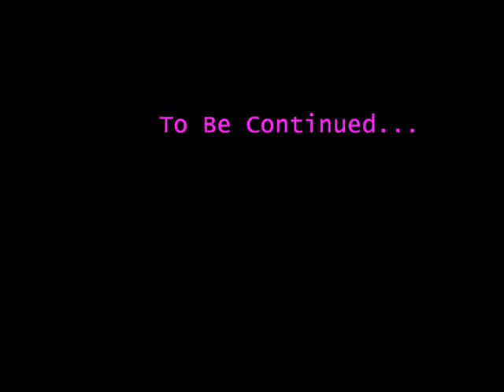Extreme Kickboarding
We had alot of fun! Dont judge us! We are humans just like you! Sådeså